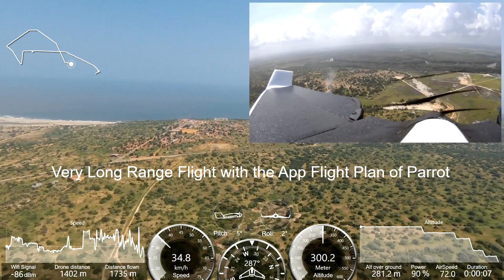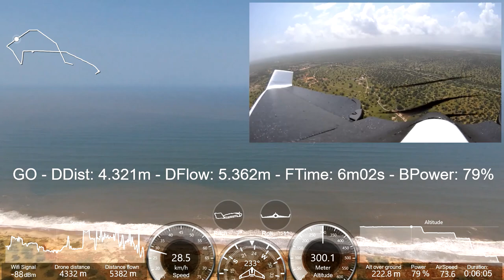Parrot Disco Flight Plan +12,44 Km... Automated Flight, Luanda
ParrotDiscoJ2RC - Parrot Disco Flight Plan. How far can a Parrot Disco go ?

Parrot disco long range flight at 302 meters of altitude, go a máx. distance of 4.649 meters in a total course of 12.442 meters, in 19 min 04 sec in the air! This flight consumed 50% of battery, is a very eficient.

The flight was in conditions of normal wind! Flight in the mouth of the river Kwanza!

VLog - Parrot Disco (FlightPlan...) - Very Long Range FPV (Max. Dist. +4.649m) - Flown +12,44 Km... - Mangais, Barra do Kwanza, Luanda, Angola 2018

With Parrot Flight Flight Plan, you can prepare your flight plan in advance: define its trajectory, points of interest and actions to perform in the area to be filmed. Once configured, the Parrot Disco sets out to execute your project with unparalleled precision, without any further intervention on your part. Thanks to your Parrot Disco’s automated action, take aerial shots with irreproachable sharpness and fluidity:

Step 1: Place your waypoints on the map,
Step 2: Set the altitude of your drone along the defined trajectory,
Step 3: Create and customize your scenarios with “timeline” view.

FlightPlan (in-app purchase)... Prepare pre-programmed autonomous flights from your smartphone or tablet using FlightPlan (in-app purchase). Create customized routes for your drone easily by selecting GPS waypoints on your screen. Hit take-off and watch your drone do the rest!

Topics:

- Parrot Disco Speed Test
- Parrot Disco Flight Plan Test
- Parrot Disco Landing Test
- Parrot Disco Range Test

Playlist: Parrot Disco Flight Plan test by j2rc-kits.com

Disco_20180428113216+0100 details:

Cruise Altitude: ...m to ...m
Min. Altitude: ... m
Máx. Speed: 63,7 Km/h (17,7 m/s)
Máx. Dist: 4.649 m
Total Course: 12.442 m
Total flight Time: 19m04s
Battery: 100% - 50%
Geofence: Off